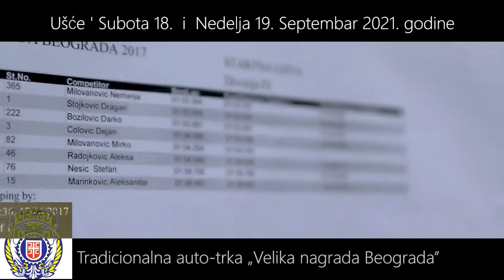Najava Kruzne trke na UŠĆU